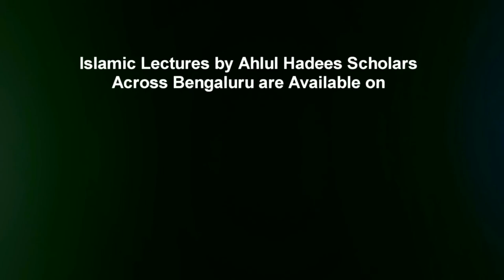Misaali Musalmaan Ka Ta'alluq Apne Nafs Ke Saath Kaisa Ho? By Shaykh Mohammed Azharuddin Madani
Misaali Musalmaan Ka Ta'alluq Apne Nafs Ke Saath Kaisa Ho? By Shaykh Mohammed Azharuddin Madani from the conference "MISAALI MUSALMAAN" - organized by Darul Arqam Educational Trust on 22nd Oct 2017 @ Islamic Baitul Maal, Shivajinagar, Bengaluru, India.